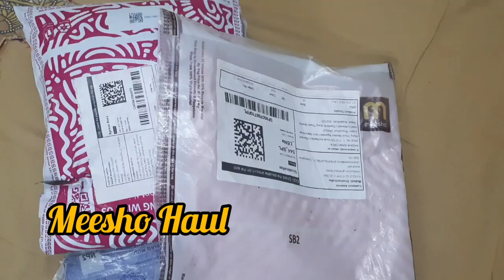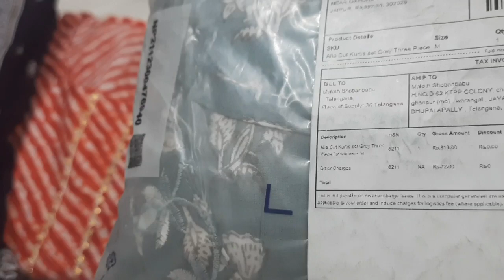Meesho trending kurti/meesho kurta/meesho kurthi set/meesho haul/Under Rs.300 to 700 below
Meesho trending kurti/meesho kurta/meesho kurti set/meesho haul/Under Rs.300 to 700 below

meesho kurta set
meesho kurti set
meesho kurti set haul
meesho kurti
meesho haul
meesho kurti haul under 300
kurti set on meesho
kurta set
kurti
meesho kurta set haul
anarkali kurta set meesho
kurti set under 500
meesho kurti under 300
meesho kurta sets under 500
meesho kurta under 300
meesho kurti set vedio
meesho kurtis under 350
meesho kurta under 300rs

meesho kurta set
meesho kurti set
meesho kurti
meesho haul
meesho
kurta set
trending kurti